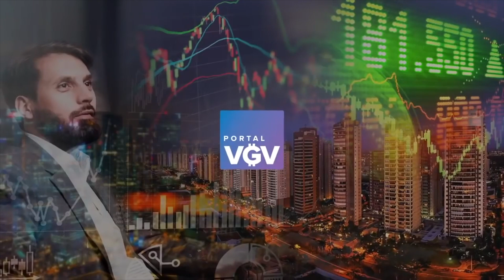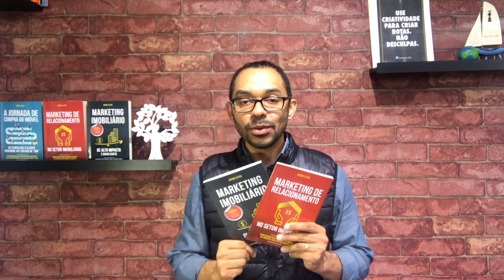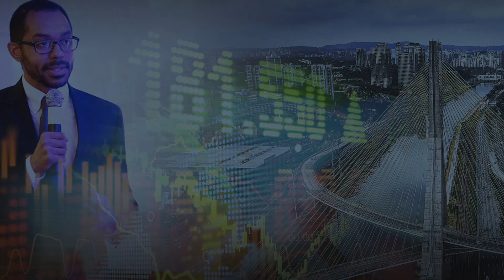Dicas de livros sobre Marketing Imobiliário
No vídeo de hoje vou te dar 2 dicas muito especiais de livros sobre Marketing Imobiliário: os meus livros! São os livros que escrevi com muito carinho compartilhando com o mercado imobiliário tudo o que eu sei a respeito do tema.

Os livros estão disponíveis para compra com desconto e com frete grátis através do site oficial

No primeiro livro, Marketing Imobiliário de Alto Impacto e Baixo Custo, eu abordo sobre a essência da atividade de Marketing Imobiliário e mostro como ela é muito completa. O marketing imobiliário é um conjunto de processos muito amplo, que envolve o negócio imobiliário como um todo, e é exatamente isso que eu mostro neste livro: mostro que o marketing imobiliário vai muito além de divulgação!

Já no segundo livro, Marketing de Relacionamento no Setor Imobiliário, eu mostro tudo o que você pode fazer depois que um lead é gerado. Como se comunicar com o cliente, de que maneira, quantas vezes, com qual conteúdo, enfim, tudo que o relacionamento pode fazer por você para gerar mais negócios! Inclusive eu dou exemplos de categorias de imóveis (comerciais, residenciais, populares, alto padrão, logísticos, etc). Tudo pronto para você poder utilizar e começar a gerar mais negócios!

Espero que goste! Se você já leu algum dos livros, escreva sua opinião nos comentários. Sua opinião sincera é fundamental para que eu possa continuar produzindo conteúdos relevantes para o setor imobiliário.